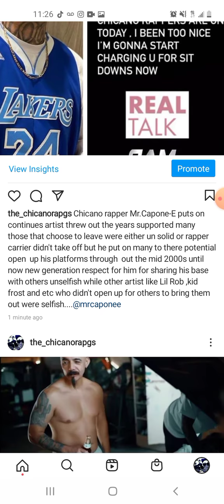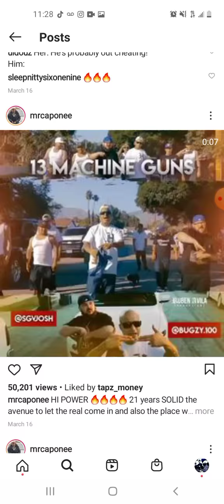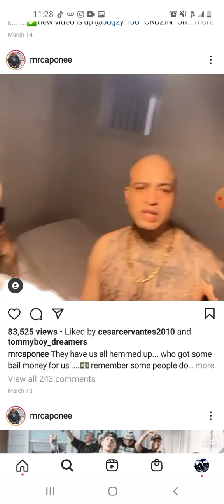MR.CAPONE-E - PUT ON 50 PERCENT CHICANO ARTIST SHOWED LOVE TO MANY OPEN DOORS & SHARED HIS PLATFORM